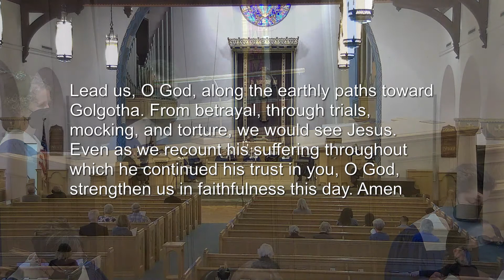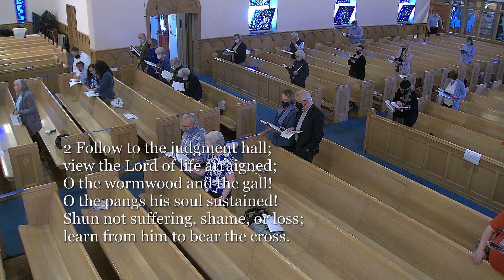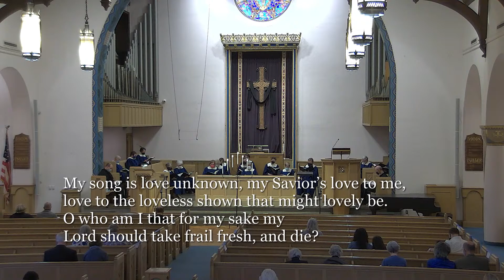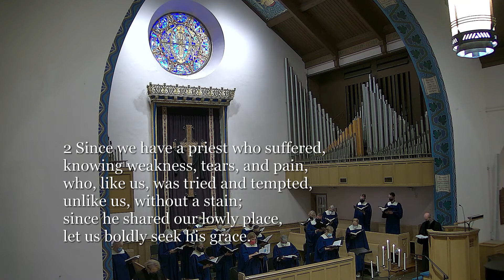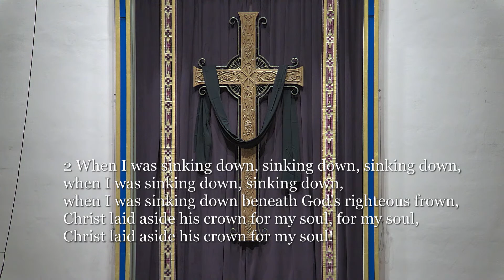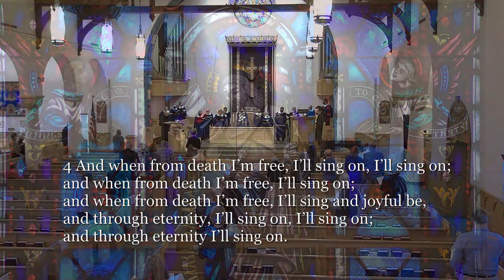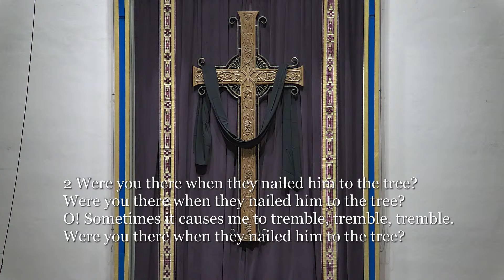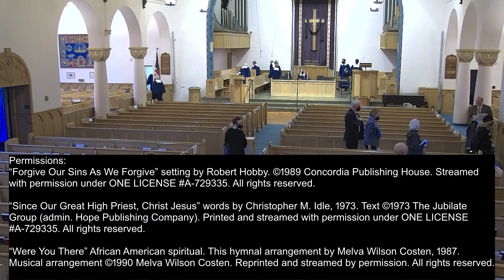APC Worship 04/15/2022 Good Friday for Web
Worship service for Abington Presbyterian Church 4/15/22, Good Friday
Sermon: "Full to the Brim: Forgiveness and Paradise" Rev. Kirby Lawrence Hill
APC Staff:
Rev. Dr. Kirby Lawrence Hill, Pastor and Head of Staff
Rev. Aaron Twitchell, Associate Pastor
Rev. Dr. Jade King Bass, Minister of Congregational Care
Ruth Sall, Director of Children's Choirs and Ministries
John Sall, Director of Music Ministries
Erik Meyer, organist

Permissions:
“Forgive Our Sins As We Forgive” setting by Robert Hobby. Streamed with permission under ONE LICENSE A-729335.

“Since Our Great High Priest, Christ Jesus” words by Christopher M. Idle, 1973. Hope Publishing Company). Printed and streamed with permission under ONE LICENSE A-729335.

“Were You There” African American spiritual. This hymnal arrangement by Melva Wilson Costen, 1987. Reprinted and streamed by permission.